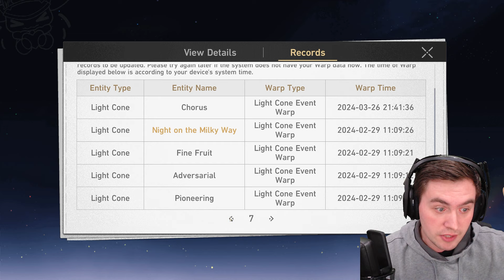Mtashed Is Going To Save For Aventurine...